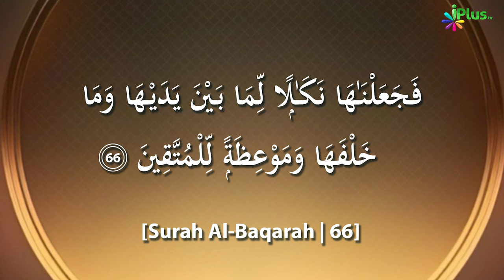Quran Ki Tafsir | Tafseer Ibne Uthaymin Ep 51 | Surah Al Baqrah 2 Ayat No. 65-66 | Sk Ansar Zubair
Quran Ki Tafsir | Tafseer Ibne Uthaymin Ep 51 | Surah Al Baqrah 2 Ayat No. 65-66 | Shaikh Ansar Zubair Azmi iPlus TV

UPI : donateilm@icici